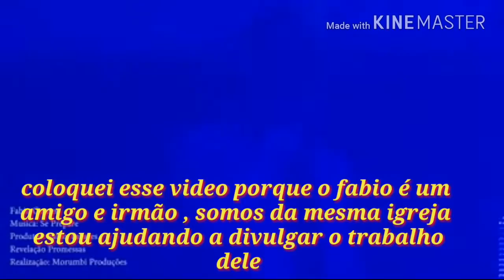FABIO GOMES GRAVAÇÃO DO DVD = SE PREPARE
O FABIO E UM AMIGO MEU MUITO HUMILDE E GENTE BOA E PRA COMPRE E UM OTIMO CANTOR E MUSICO , QUEM PUDER DIVULGUE O SEU TRABALHO